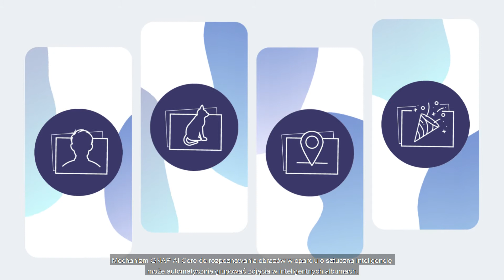QNAP QuMagie |Rozwiązanie do zarządzania zdjęciami korzystające z AI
Narzędzie Zdjęcie Google zakończy świadczenie bezpłatnej usługi nieograniczonej pamięci masowej w czerwcu 2021 r. Jeśli szukasz alternatywnego rozwiązania do magazynowania zdjęć, możesz już przestać szukać, bo jest QNAP NAS!

Aplikacja QuMagie zapewnia integrację rozpoznawania obrazów na podstawie sztucznej inteligencji i inteligentną klasyfikację dla danego zdjęcia. Wyposażona w uproszczony interfejs użytkownika, wbudowaną funkcję przewijania linii czasu, personalizowane okładki folderów, wyświetlanie iOS® Live Photo i zaawansowane narzędzie wyszukiwania, aplikacja QuMagie zapewnia doskonałe rozwiązanie do zarządzania zdjęciami i ich udostępniania.

QNAP NAS zapewnia duże przestrzenie pamięci masowej z funkcją inteligentnego zarządzania albumami bez dodatkowych opłat, subskrypcji lub limitów, w porównaniu do usług chmury publicznej. Już teraz przenieś swój album w chmurze na serwer QNAP NAS!